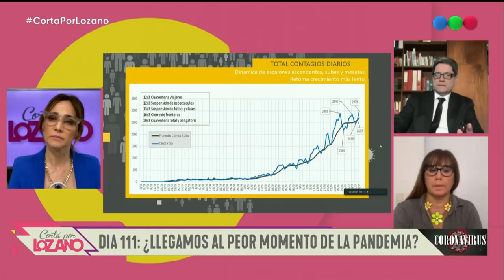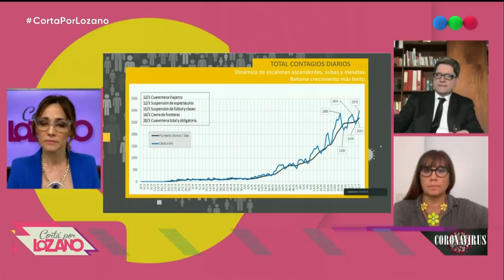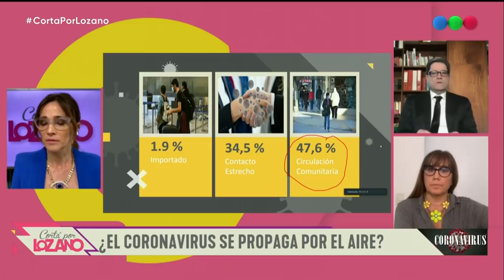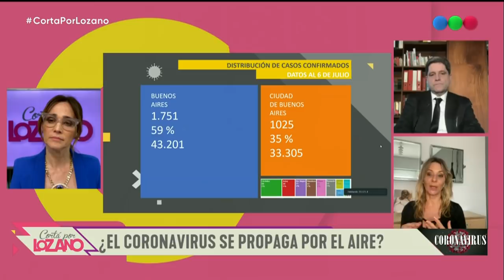¿El coronavirus se propaga por el aire? - Cortá por Lozano 2020